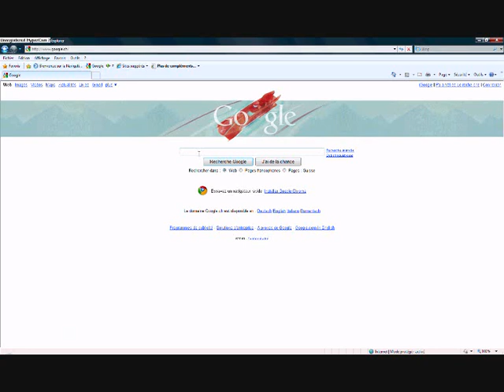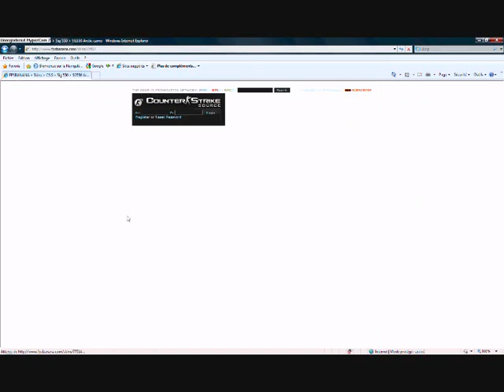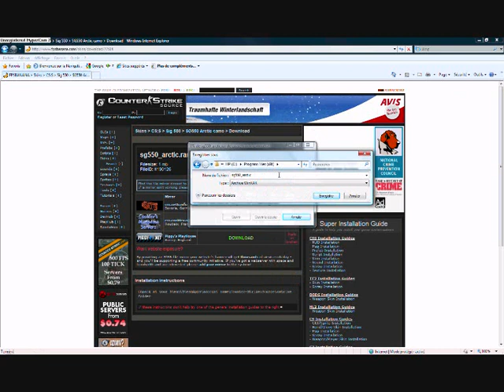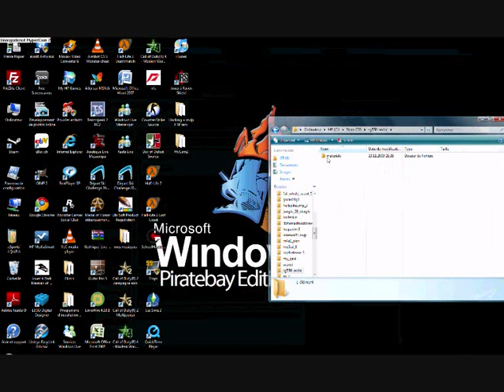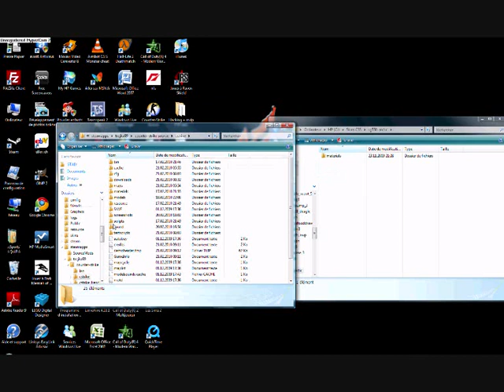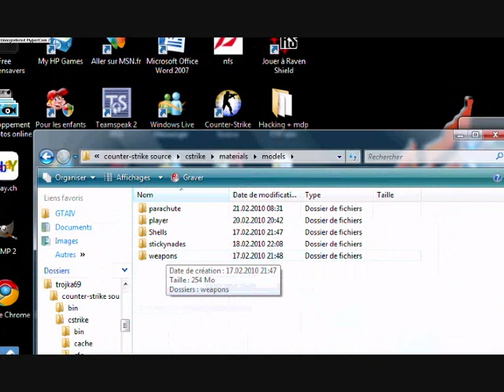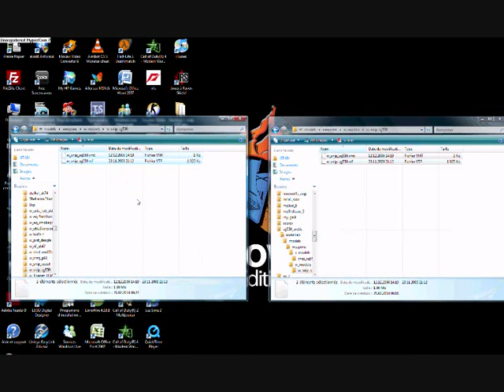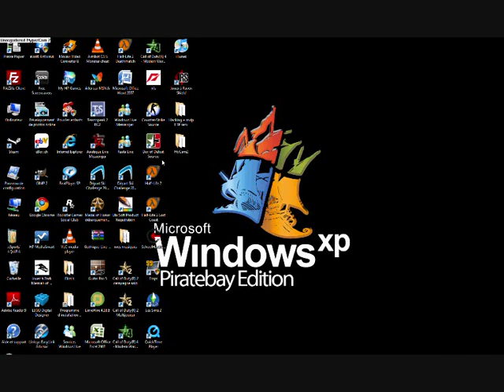[FR] TuTo pour les noobs qui apprennent a installer des skins ARMES Cs:S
très easy  a instaler suivez just les instruction